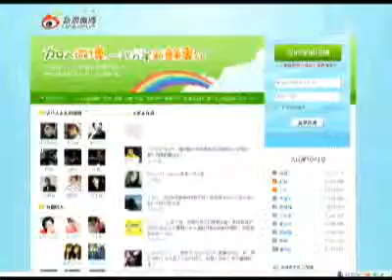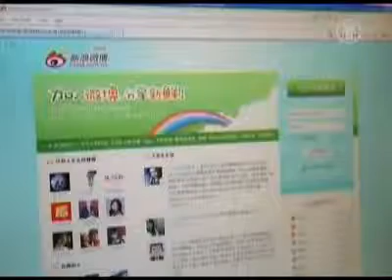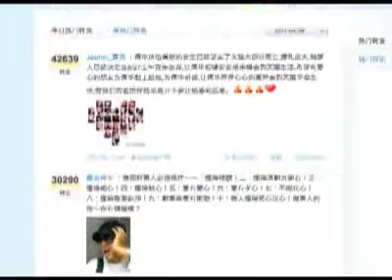Nouvelles tentatives de censure sur les micro-blogs chinois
Weibo, une plateforme chinoise de microblogging comparable à Twitter, a gagné en popularité ces dernières années. Les internautes l'utilisent pour rapporter certains événements et exprimer leurs opinions, souvent contre les directives officielles. La popularité de Weibo et son influence ne sont pas passé inaperçu du régime chinois qui a pris ses mesures habituelles de censure.

Les cyber-citoyens chinois sont en ébullition. De récentes réactions du régime chinois semblent révéler une volonté de renforcer le contrôle sur les services de micro-blogs populaires comme Sina Weibo.

Mardi dernier, Xinhua, l'agence de presse officielle de l'état chinois a attaqué le rôle joué par le site Weibo dans la diffusion de ce qu'elle désigne comme de fausses informations. L'agence soulignait la nécessité de redoubler les efforts pour nettoyer, je cite, « les rumeurs toxiques » circulant sur les sites web. La semaine dernière, un haut fonctionnaire du Parti communiste a incité Sina Weibo à réguler son contenu en ligne. Alors que cette demande semble viser la circulation de prétendues rumeurs, les bloggeurs chinois craignent qu'il s'agisse en fait de reprendre la main sur la liberté d'expression.